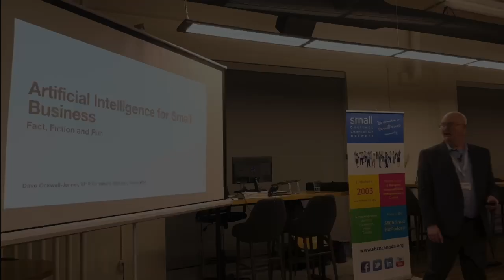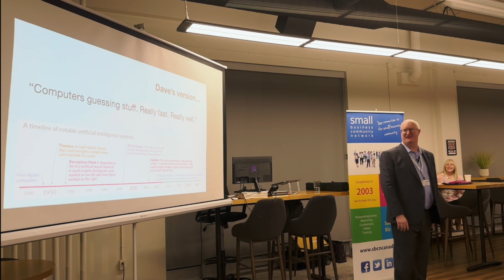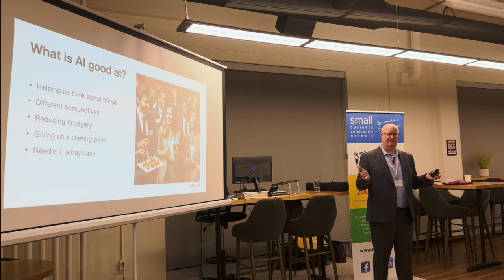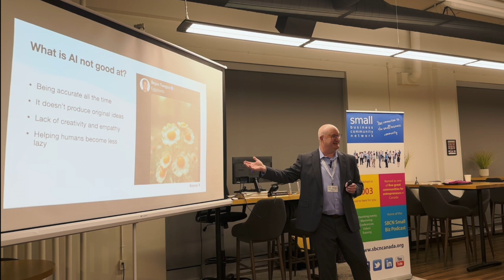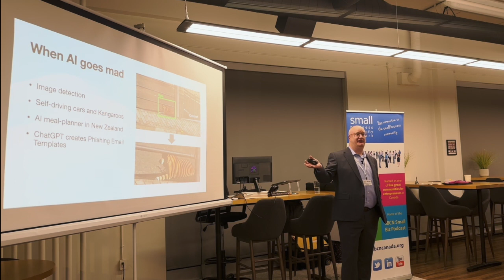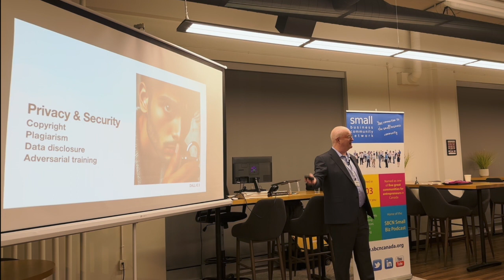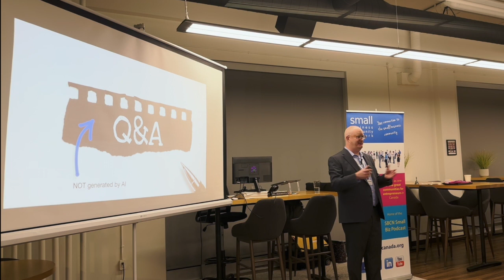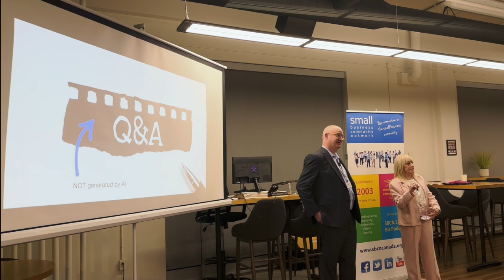AI for Small Business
SBCN Co-Founder Dave Ockwell-Jenner gives a presentation on Artificial Intelligence for Small Business. Recorded live January 2024.